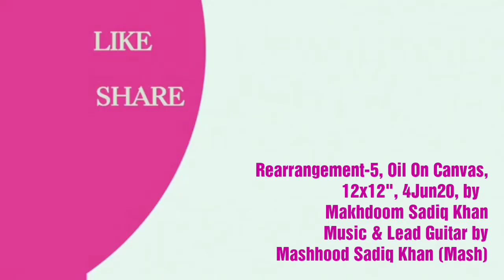Rearrangement-5, Abstract, Time Lapse Painting Process Video RLAPV # 28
Rearrangement-5, Live Painting #27,
DM for price $150, Time Lapse Painting Process Video